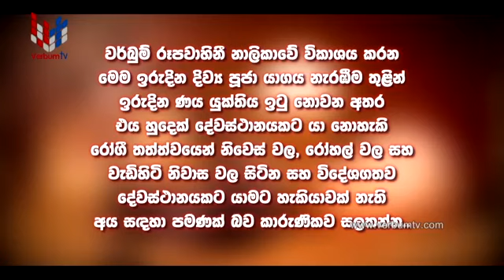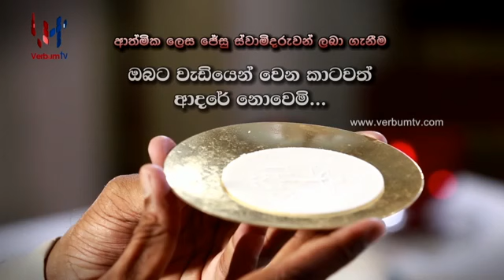SUNDAY MASS - EP 09 - 08 03 2020